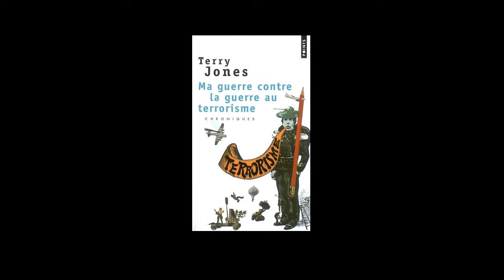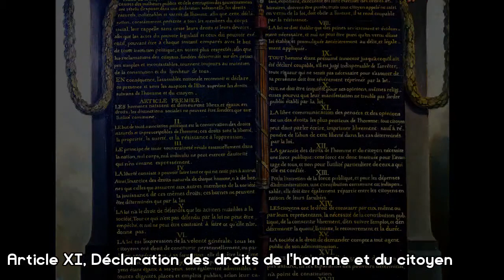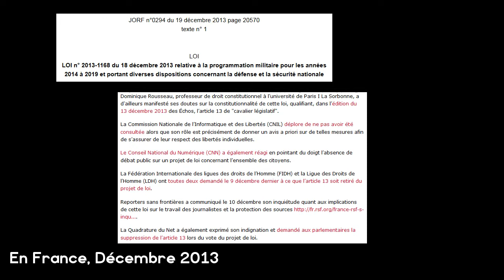Attentat Charlie Hebdo, une atteinte à la liberté d'expression ?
L'impact et les risques de cette attaque sur la liberté d'expression en France.